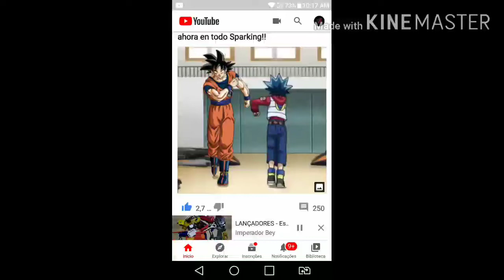Requisitando dublador pro moicano azul